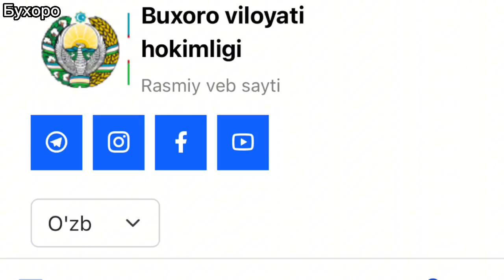АМАЛДОРНИНГ ҚИЛГАН ИШИГА БУ АЁЛ ҚОН ҚАХШАМОҚДА КИМ БИЗНИ ЭШИТАДИ ? ХОКИМ НЕГА КЎРМАГАНГА ОЛМОҚДА ?